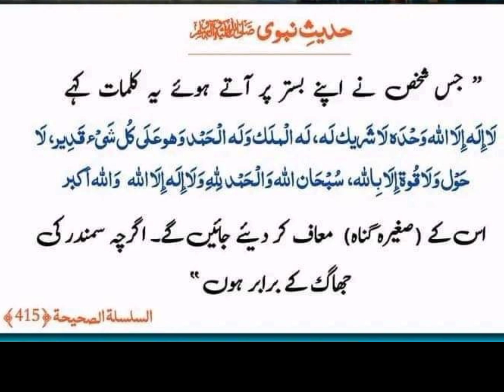حدیث نبوی ﷺ ❤️ جمعہ مبارک جس شخص نے اپنے بستر پر آ تے ہوئے یہ کلمات کہے گناہ معاف کرنے والی دعا